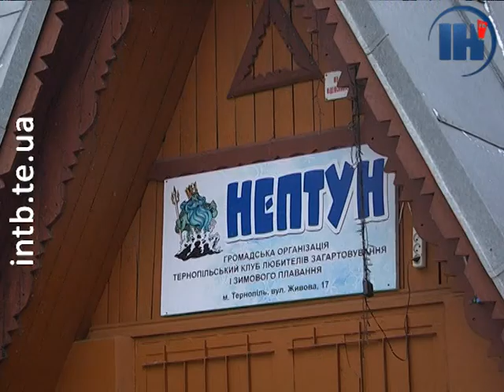У «моржатнику» планують витратити 300 тисяч гривень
Проект клубу любителів загартування і зимового плавання «Нептун» став одним із тих, який отримав чималу підтримку тернополян у Громадському бюджеті. Цьогоріч на реалізацію задуму передбачили 300 тисяч гривень з міської казни.